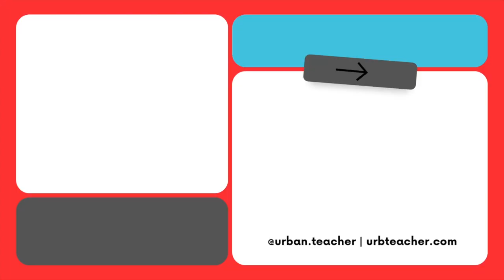How to Improve Education through Collaboration | Teachers, Parents, and Students Working Together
I believe that in order to fully achieve the goals of education all three groups must work together.  Education cannot only be the job of teachers; it takes teachers, parents, and students working together for it to be effective.  Watch this video to learn how to make that happen.